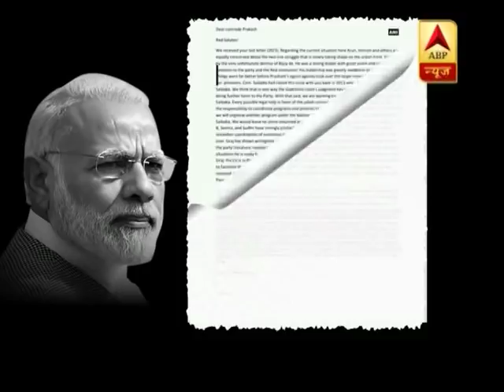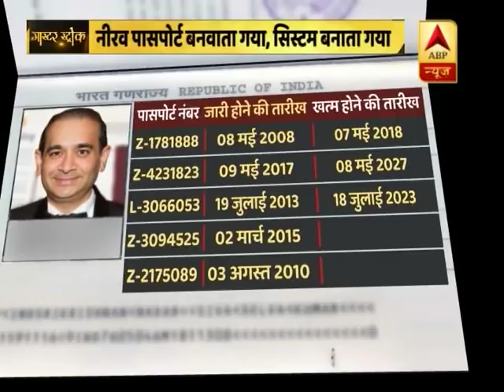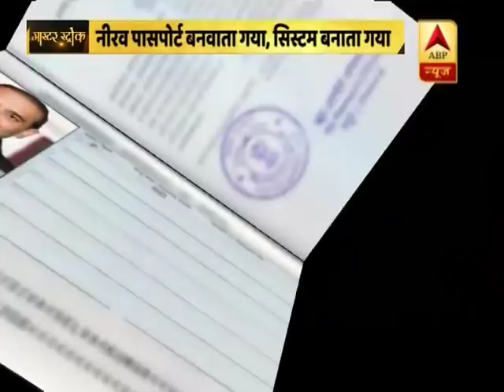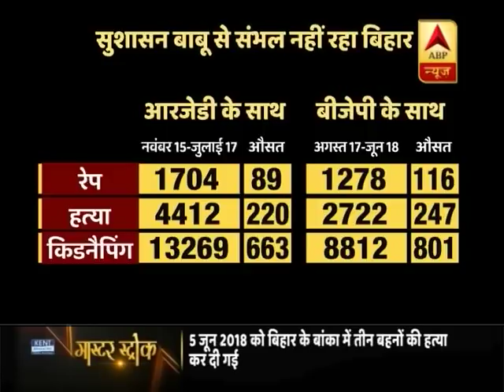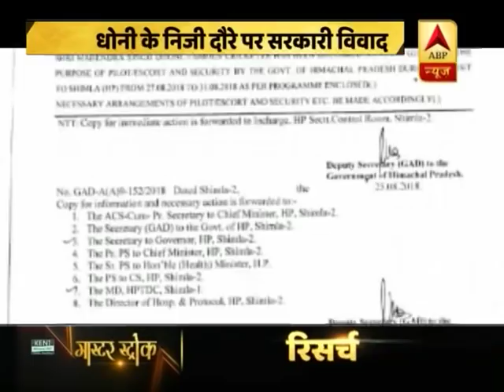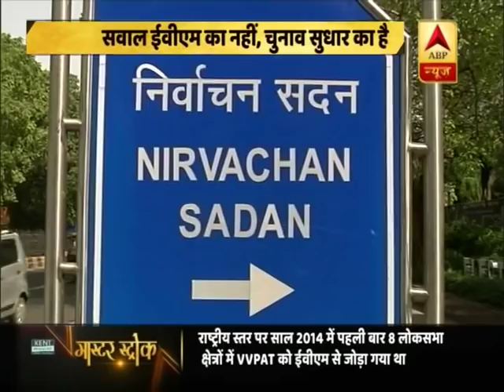मास्टर स्ट्रोक : फुल एपिसोड । 28 अगस्त 2018 | ABP News Hindi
मास्टर स्ट्रोक : फुल एपिसोड । 28 अगस्त 2018